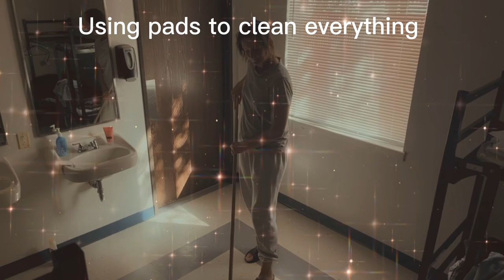February 19, 2024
How to know your dating someone that went to prison